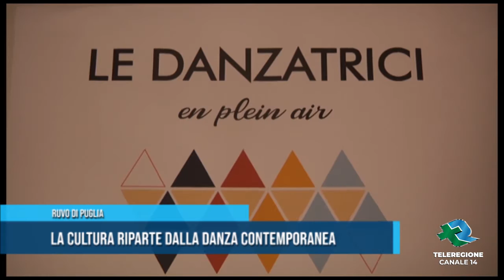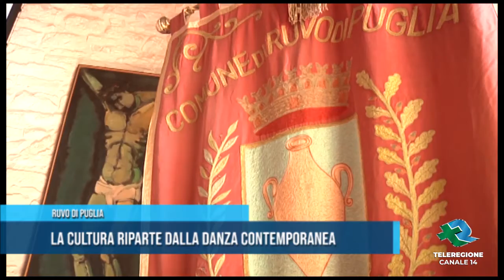RUVO DI PUGLIA la cultura riparte dalla danza contemporanea 1